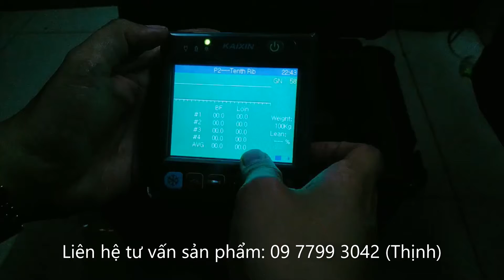Máy siêu âm thai heo giá rẻ - Máy siêu âm giá súc MSU3 - dụng cụ thú y lê anh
- Máy siêu âm thai cho heo giá rẻ MSU3.

Được nhập khẩu & phân phối độc quyền bởi Công ty TNHH Dụng Cụ Thú Y Lê Anh.